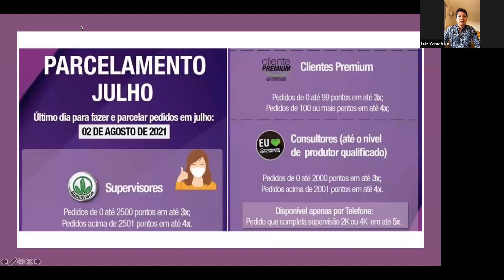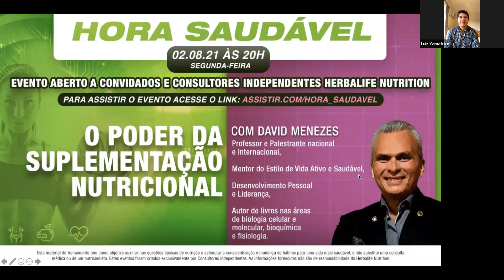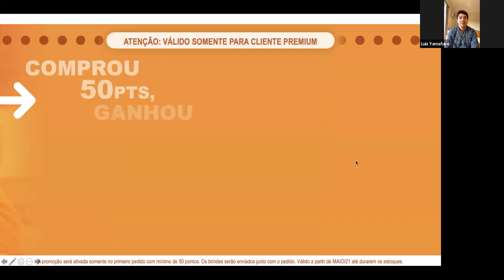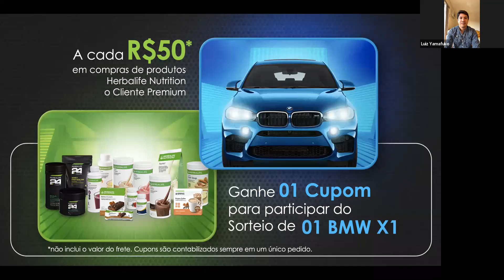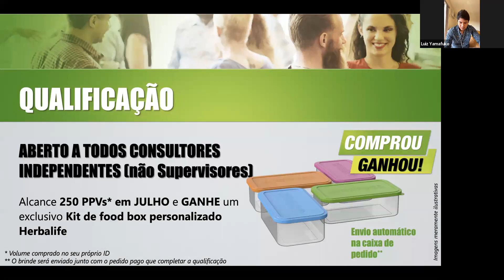Zoom Consultores FR Team - Luiz Yamafuko - Negócio Online Internacional e Meta Diária de Produção